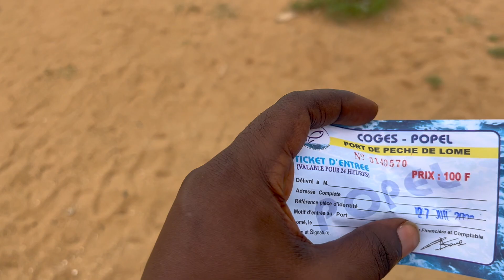Seeing Shark And Flying Fish For The First Time - Togo 🇹🇬 New Fishermen Sea Port - Togo 🇹🇬 Ep 5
Seeing Shark For The First Time At Togo New Fishermen Sea Port - Port Da Peche - Togo 🇹🇬 Ep 5

 After getting there late yesterday and miss the shark seeing the shark before cutting it, we decided to go back to see them today.
 Let's see together and have fun.